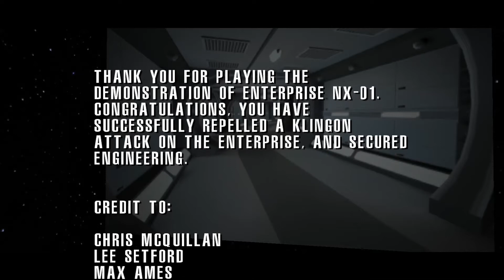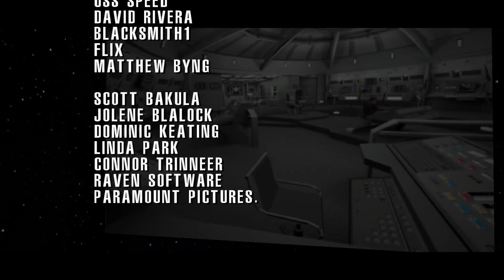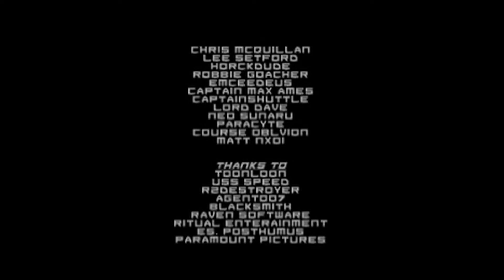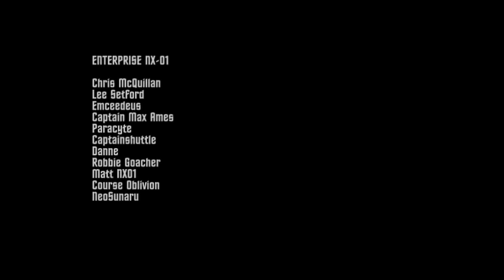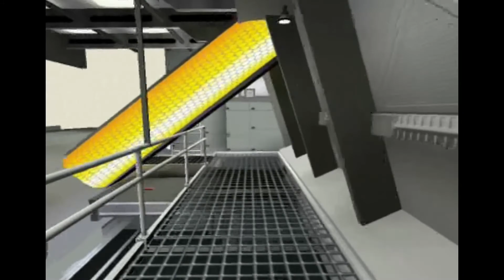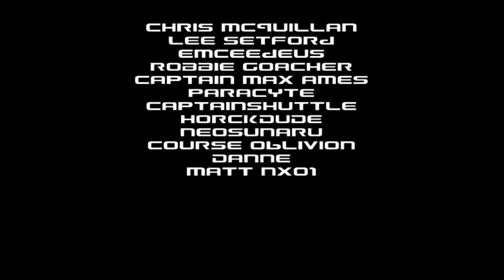Star Trek: NX-01 | Full Demo | Star Trek Single Player Game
STAR TREK: NX-01

CHAPTERS:
00:00 Behind the Scenes
03:31 Teaser Demo
10:16 Launch Bay
14:04 Trailers

Star Trek: Voyager Elite Force is a first-person shooter, developed by Raven Software and published by Activision. As part of a special unit aboard the USS Voyager, the Hazard Team, you are assigned to protect the ship from hostile encounters. It was followed by a sequel, Star Trek: Elite Force II.